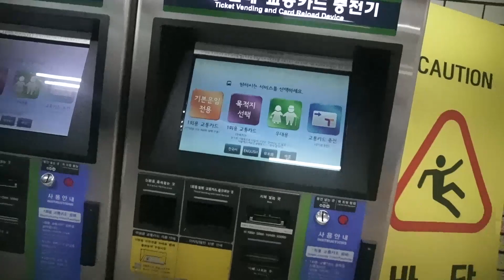Experience 1000 won Skating on the South Korea.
This video is about skating adventure in South Korea. I am excited to be share my experience  that I got paying a mere 1000 won! This place is not far from the Dongdaemun  Station. It took me 10 to 15 minutes from the Dongdaemun station through the green line No.2 and follow the Exit 1 if you wanna go to this place.